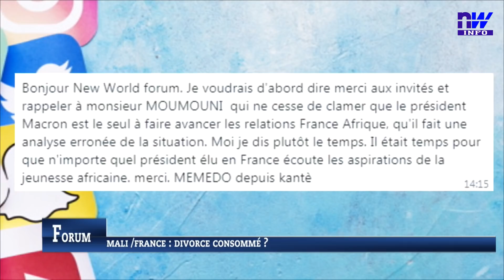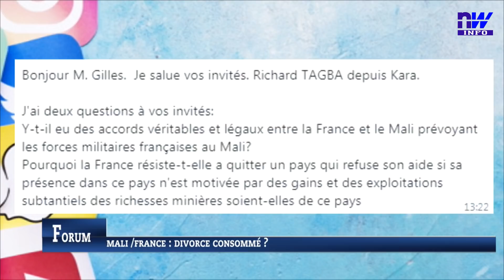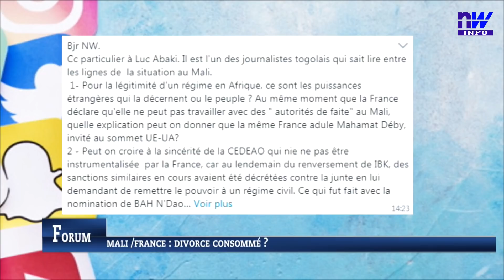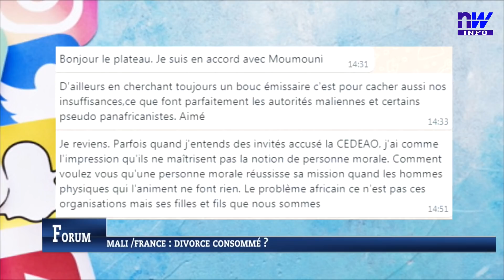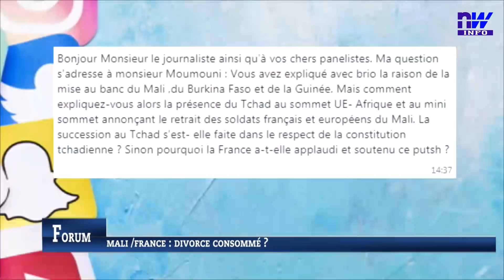Mali / France : divorce consommé ? (P2)